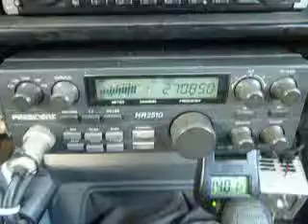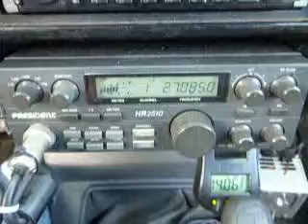05-23-2013 ModSquad KatDaddy 007 NoLimit